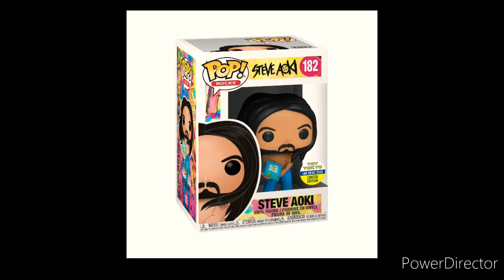The funko pop song 8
If you like my videos then you will like this video ok